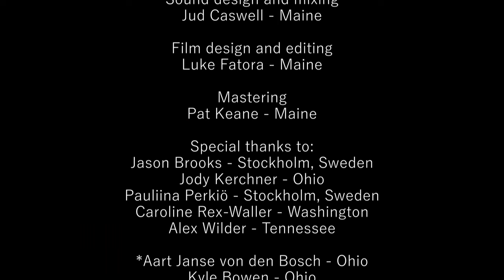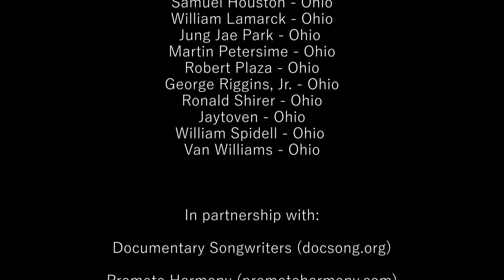Whopahlay (Unlocking Harmony #4)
Choir Without Borders  - Whopahlay
Mimi Bornstein  -  Director
Documentary Song by Donald Casey, Mimi Bornstein, Malcolm Brooks and collaborators*

Background: Donald Casey, also known as “Whop,” is serving time in Ohio. He adores his family and gave them the nickname “Whopahlay.” In the song he talks about his mother, who has passed away, his grandmother, his sisters, and his son who made him "the happiest man alive.”

This is the fourth song in the 10-song series “Unlocking Harmony.” All songs are documentary songs based on the lived experiences of people who are incarcerated or who have been incarcerated. (Read more about this program at docsong.org.)

Lyrics
Getting in trouble, flicking school
Whopahlay Junior was born
Wanted to change, life's too short
The streets took a hold of me
That's what I call family Whopahlay who I love the most

I was the happiest man alive
When I held my son
He's a smart little boy, he listens to me
I love him no matter what

Rest in peace, Mama Whopahlay
I'm taking care of sisters like you told me to, told me to

Grandma says, "Boy, pull up your pants"
'Cause the world's got a hold on me
Had to go to prison, now it's time to get out. (whop whop)
Sis Whopahlay's sick
Whopahlay!

Sopranos
Lynn Davis - Québec
Sarah Helwig - Québec
Sharon MacLeod  - Québec
Anna Rich - Maine
Ruth Wall - Maine

Altos
Malika Bakayoko - Abidjan, Côte d’Ivoire
Ellen Berry - Maine
Josie Davis - Maine
Sophie Davis - Maine
Hazel Delehey - Colorado

Tenors
Christophe Constantin - Bretagne, France
Vernon Hammett - Maryland
Gerry Mirabile  - Maine
Kirsten Staples  -  Maine
Celeste Wicks - California

Basses
Ian Brooks - Massachusetts
Peter Galloway - New Hampshire
Warren Galloway  - Isère, France
Cliff Weil - Virginia

Soloist
Kahlid Antonio -  Pennsylvania

Percussion
Caleb Edwards - Massachusetts
Jud Caswell - Maine

Upright Bass
Malcolm Brooks - Maine

Jud Caswell - Maine

Film design and editing
Luke Fatora - Maine

Mastering
Pat Keane - Maine

Special thanks to:
Jason Brooks - Stockholm
Jody Kerchner - Ohio
Pauliina Perkiö - Stockholm
Caroline Rex-Waller  - Washington
Alex Wilder - Tennessee

*Collaborators
Aart Janse von den Bosch
Kyle Bowen
Tony Chism
Sanford Sensei Doss, Jr.
Samuel Houston
William Lamarck
Jung Jae Park
Martin Petersime
Robert Plaza
George Riggins, Jr.
Ronald Shirer
Jaytoven
William Spidell
Van Williams